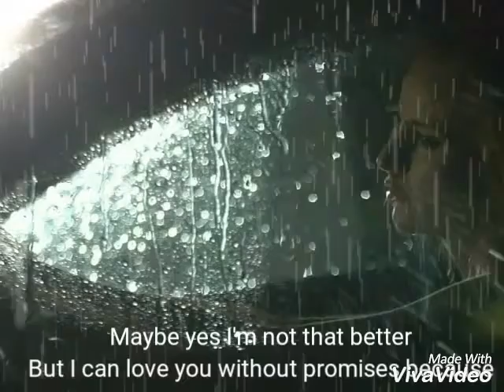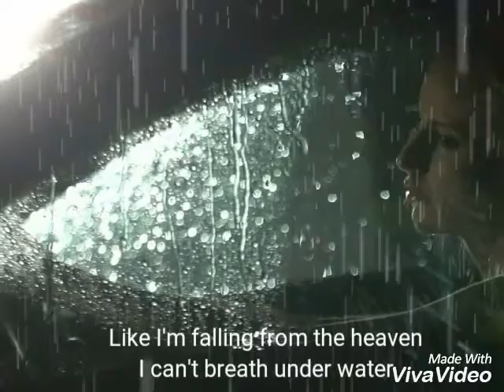Mary Swan - Our Love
Our Love
Singer/songwriter: Mary Swan